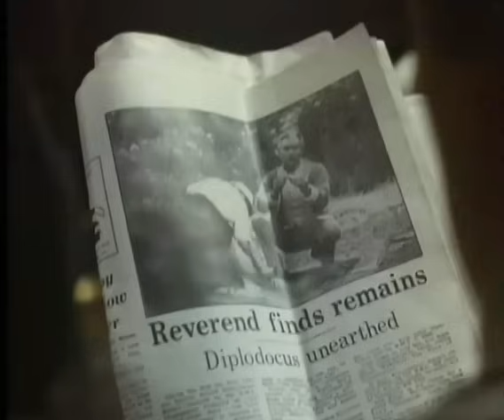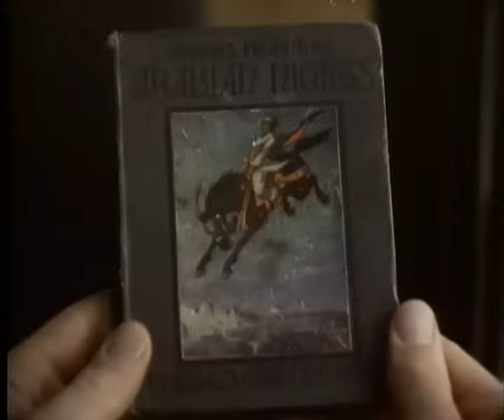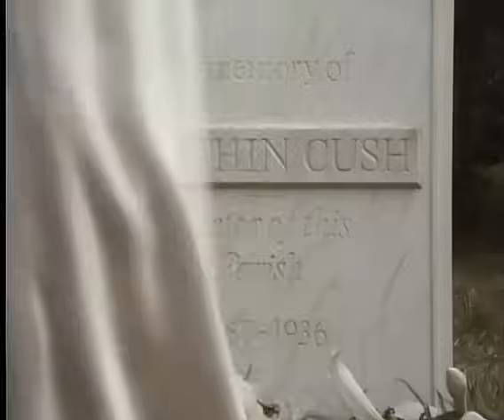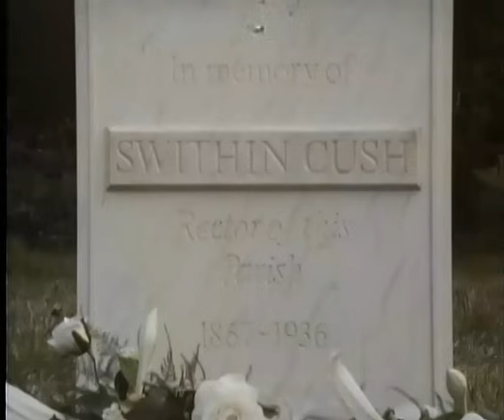Campion. Mystery Mile pt2.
Full episode. Part 2 of 2. A man is sucked under in a quicksand at the end of this episode.